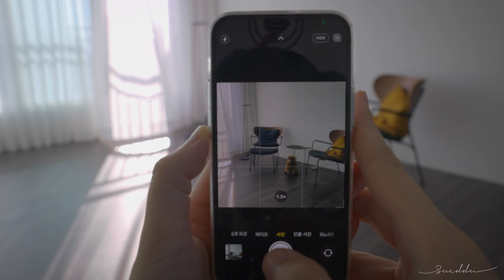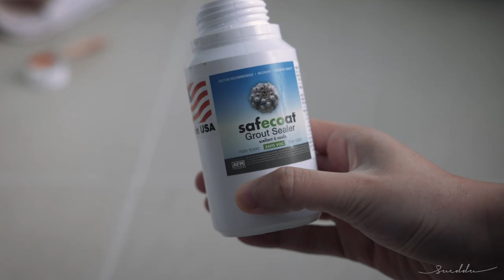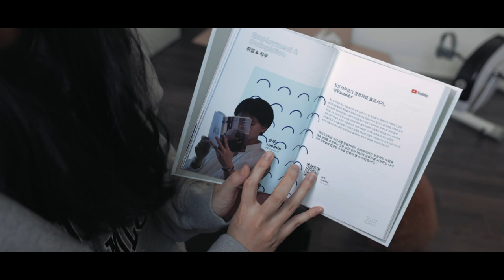Cleaning routine: Ways to keep house clean every day. Minimal lifestyle&organizing